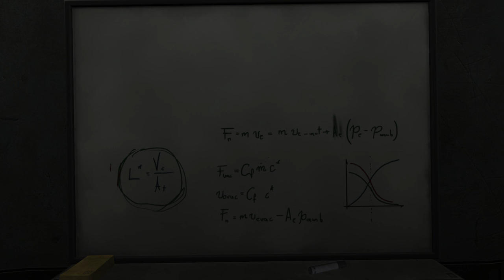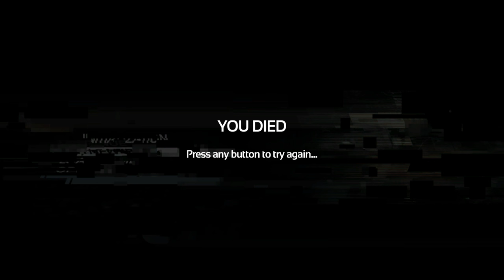Soma (Ep. 12 - Copy and Paste)